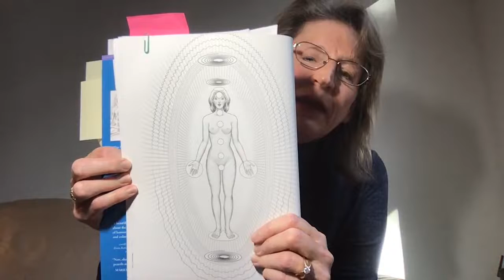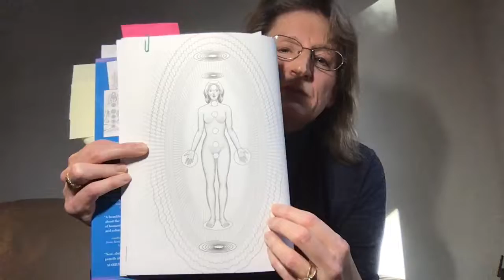Polar Opposites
Exploring energetic opposites and the push-pull of life.